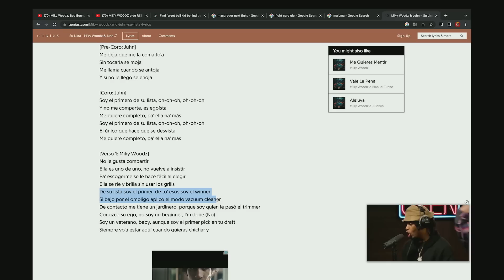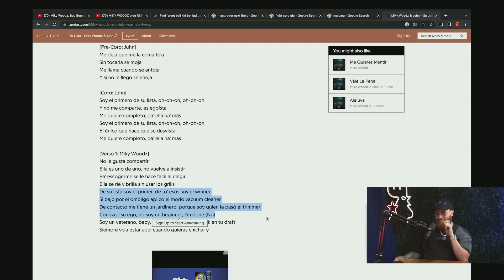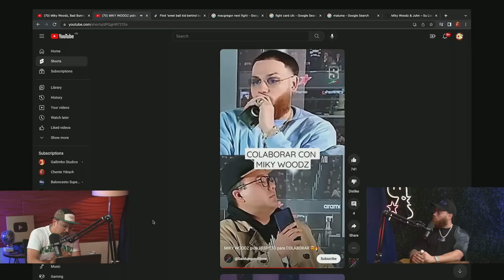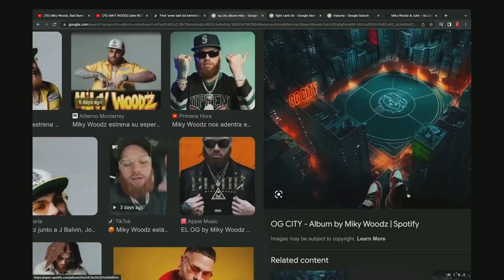MIKY WOODZ ACLARA TODOS LOS RUMORES DE SU CARRERA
0:00 INFUSION INVESTMENT
2:00 OG CITY
5:00 Concepto del album
8:00 Los Perros que Ladran
12:00 Su Lista ft. Juhn
13:30 Aleluya ft. Balvin
18:35 Los carritos
19:40 La Respuesta mas Honesta
24:10 La Clave del Exito
25:50 Miky & EL BSN
31:30 Draft
34:40 Mandaera e' fuego
38:30 BSN
40:10 DJ POPE
41:10 Los OG Piratas
43:00 Liga Makun
44:00 El cuento de Paul
45:00 Retro Spiderman
46:00 Una z?
50:00 Miky Personal
52:10 Chente Molesto
55:00 Exclusive gallimbosa
56:00 Mas detalles de OG City